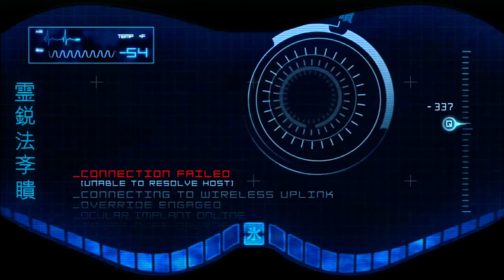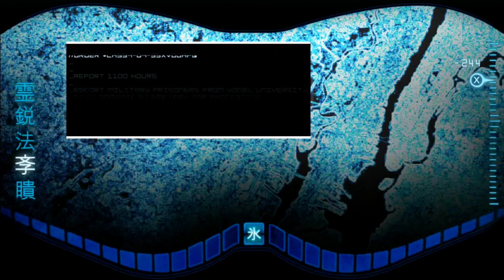Mortal Kombat 9 Story Playthrough Part 10: Kabal Joins The Team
After being burnt to a crisp, he plans to help aid the protectors of Earth-Realm.